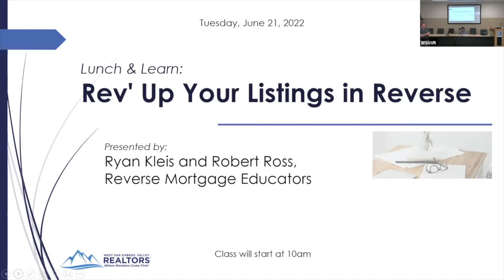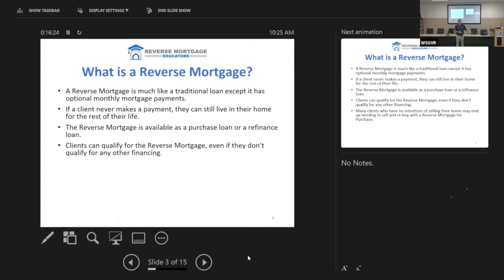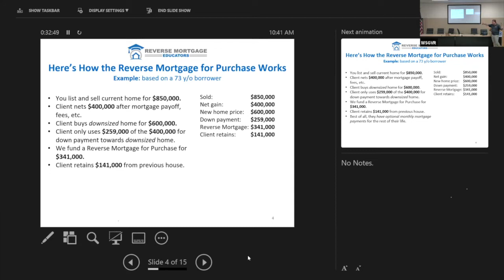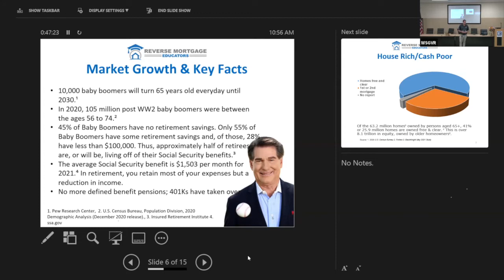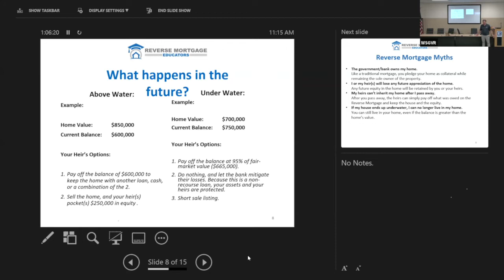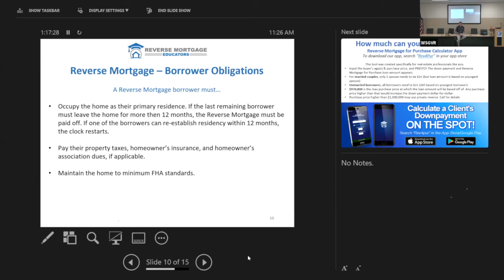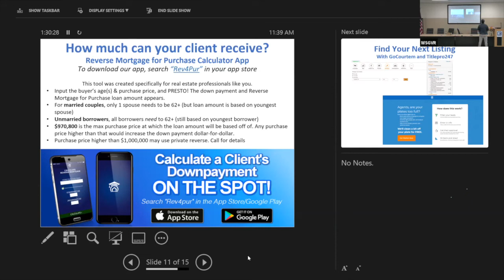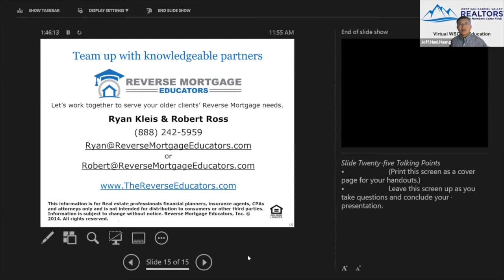Lunch & Learn: Rev' Up Your Listings in Reverse - June 21, 2O22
Lunch & Learn: Rev' Up Your Listings in Reverse

- The Reverse Mortgage for Purchase in detail
- Why older homeowners are LISTING and BUYING
- Use softwares to locate and AUTOMATICALLY market to older homeowners in your farm that are most likely to list and re-buy
- Access to our complimentary marketing materials, video tutorial series on software like REMINE and more
- How your direct competition is finding listings right in your farm

Speakers: Ryan Kleis and Robert Ross, Reverse Mortgage Educators